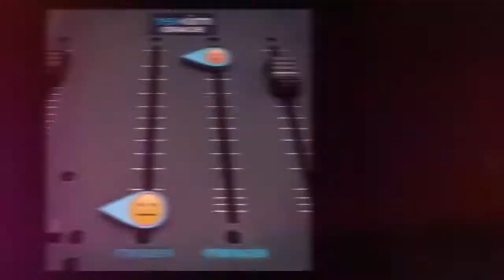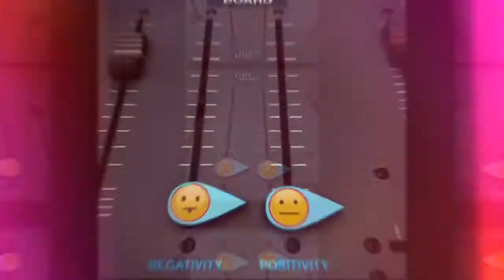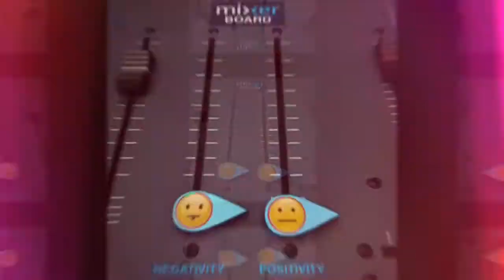Problemz Child - Play For Keeps ( Prod. by pink )